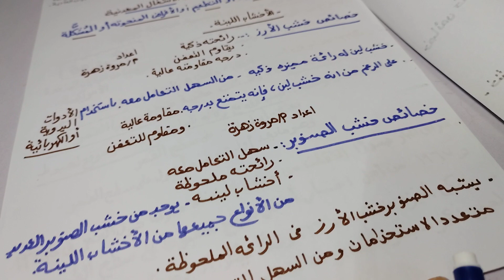الدرس التاسع : اصنع بنفسك/ المهارات المهنية / الصف الخامس / الفصل الدراسي الاول 2023_2024